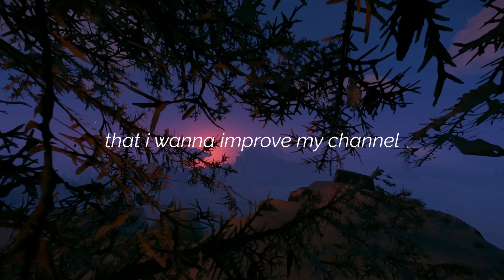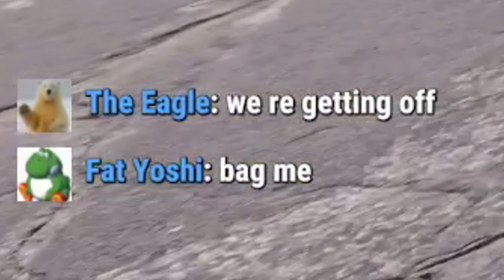Rust - A Solo's Sulfur Heist (Movie)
Hi guys - first of all thank you so much for being patience for my next rust video, please take a minute to listen to the intro since its very important for the channels future and how i will deliver my videos to you guys. Im very new at making cines and movie stuff, so please bear with me.. as they all say.. practice makes perfect. In this video, alot of wild things happend - everything from making myself known in the area, to PVP and raiding, i would just say it is best to watch till the end and you will see.

'The Solo Sulfur Heist'
A Rust  Movie